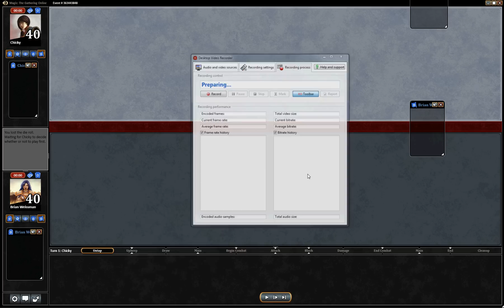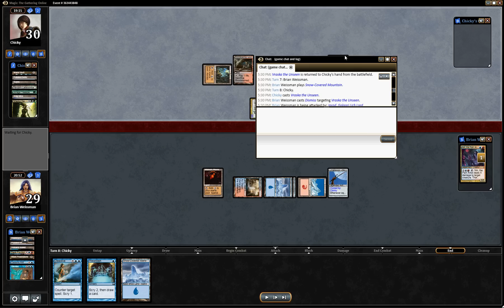EDH MTG Commander Nin vs Jarad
A series of mistakes and bad judgement calls finds me falling rapidly behind to a normally innocuous commander.   Can I muster my defenses in time to survive the onslaught?

*Note*  The sound quality of this video is quite poor, you may have to turn up your volume!